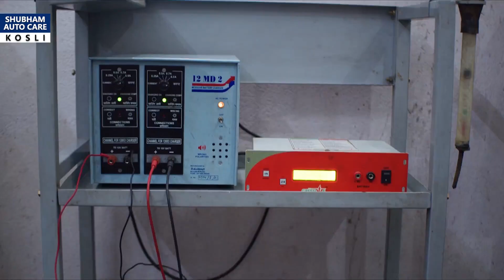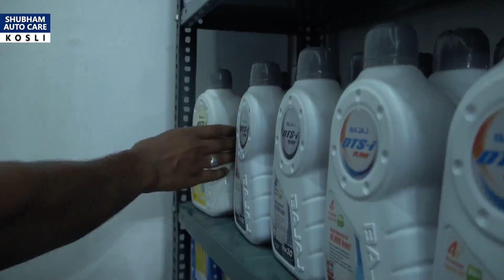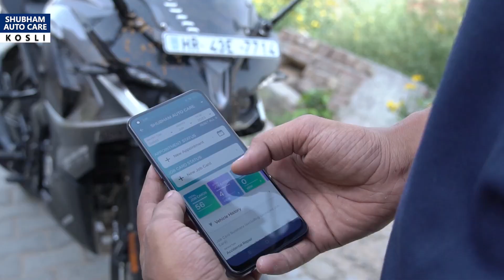New Bajaj Bike showroom and Service Centre in Kosli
Heyyy ,M vineet garg from haryana.
M here to give the review of car and bikes.

 via Phone Pay - vineetgarg2803@ybl

Special Thanks To SHUBHAM AUTO CARE BAJAJ For Their support

Address - Nahar Road, Kosli (Rewari) HARYANA 123302